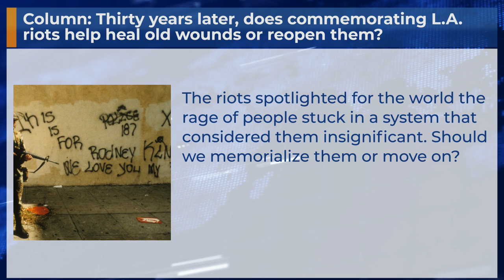Column: Thirty years later, does commemorating L.A. riots help heal old wounds or reopen them?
The riots spotlighted for the world the rage of people stuck in a system that considered them insignificant. Should we memorialize them or move on?